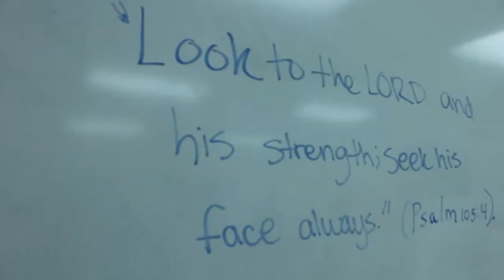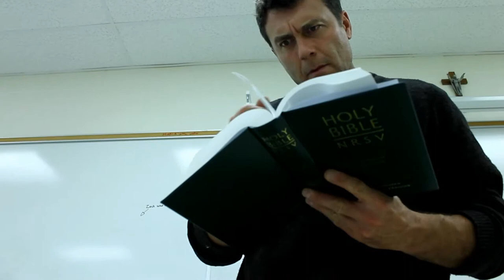Together in Faith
Faith in Our Future Contest entry from John Cabot Catholic Secondary School, by Leah Walzak and Sergio Raez Villanueva.

This short video expresses how Catholic education has united the Cabot community as one, with faith.